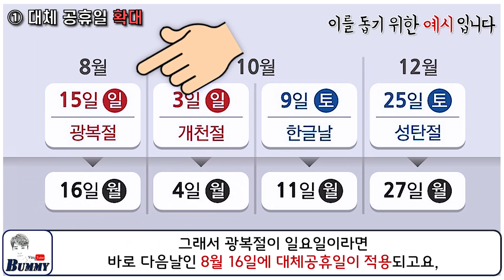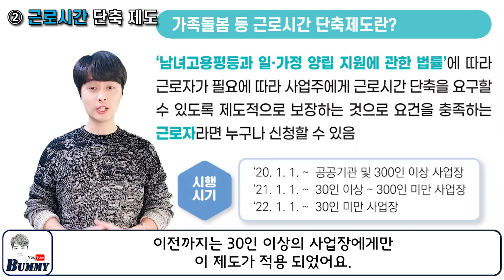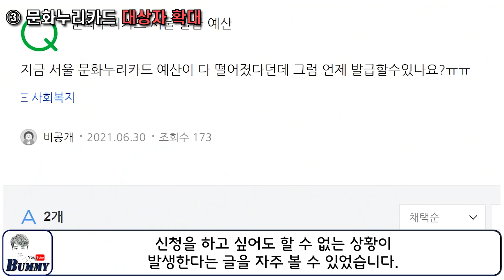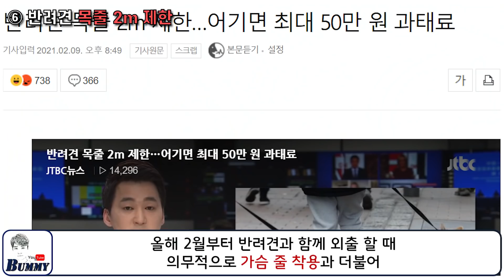2022년 1월부터 새롭게 바뀌는 6가지!! 이제 눈치 보지 말고 꼭! 신청하세요!!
1월부터 새로 바뀌는 것들이 많은데요. 오늘은 그래도 좋은 소식들로 내용을 준비해봤습니다. 근데 모든 분들을 모두 만족 시키는 정책들은 아니지만 그래도 많은 분들에게 도움이 될 것 같습니다.